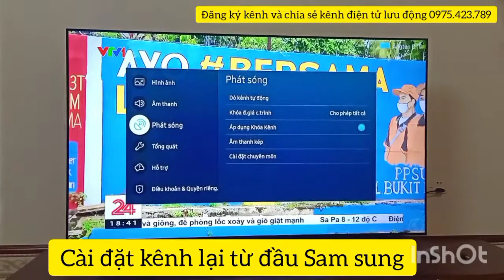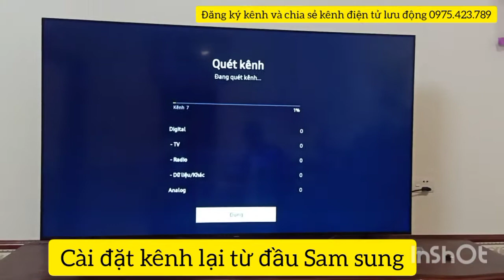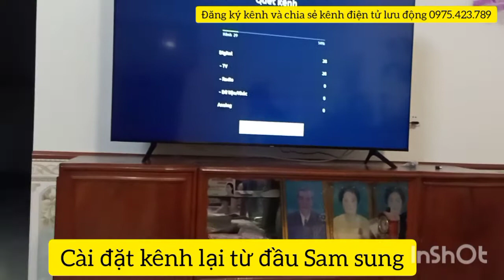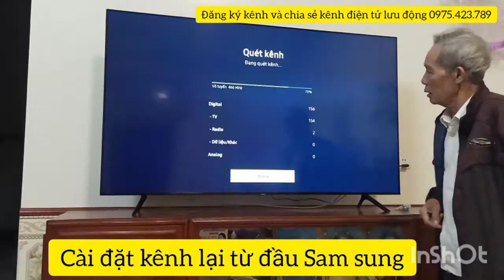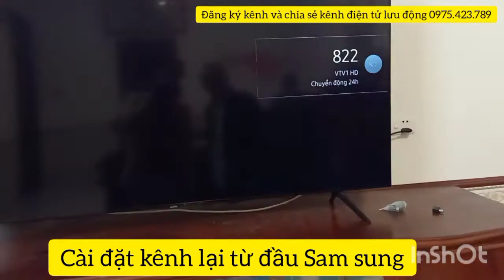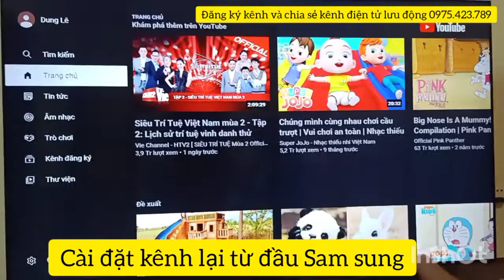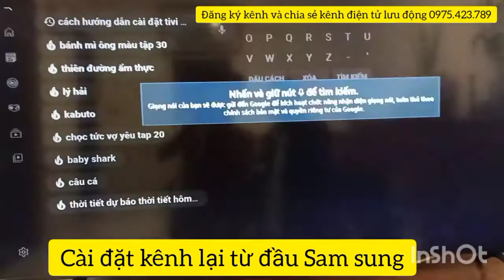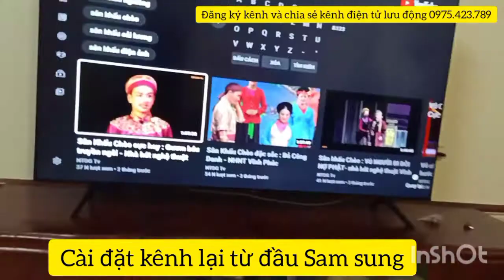Hướng dẫn dò lại kênh sam sung#Điệntửlưuđộng#Hướng dẫn trực tiếp tại nhà khách hàng 75 tuổi tự dò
Hướng dẫn dò lại kênh sam sung#điệntửlưuđộng#sửa tivi lưu động lh 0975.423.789 các loại tivi điện lạnh -điện công nghiệp nhà máy cơ quan